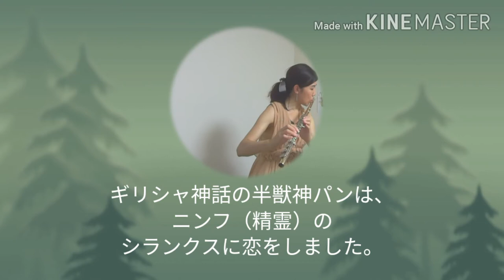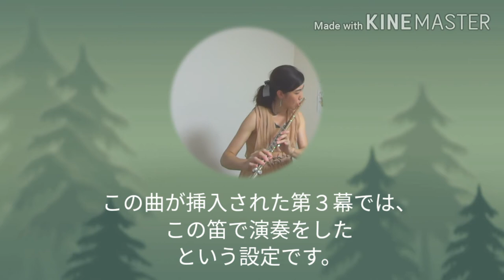C.ドビュッシー作曲 『シランクス』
フルート独奏
岡野真美

『シランクス』は、ギリシア神話を題材にした舞台劇「プシュケ」の劇中に使う音楽として作曲されました。
神話の中の半獣神パンは、ニンフ（精霊）のシランクスに恋をしますが、シランクスは川岸まで追いつめられて、水辺の葦に姿を変えてしまいます。嘆き悲しんだパンはその葦から笛を作りました。この曲が挿入された第３幕では、この笛で吹かれたという設定です。（以上村松楽器サイトより参考引用）

フルートのためにドビュッシーが書いた作品は数少なく、ドビュッシーが書いたフルート独奏はこの一曲であり、現在では重要なフルート独奏のレパートリーとして愛されています。